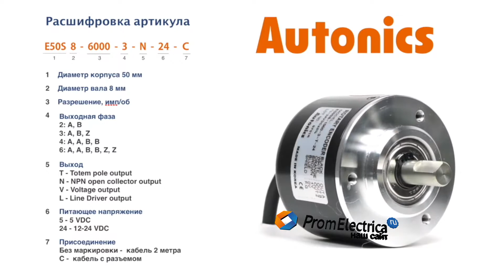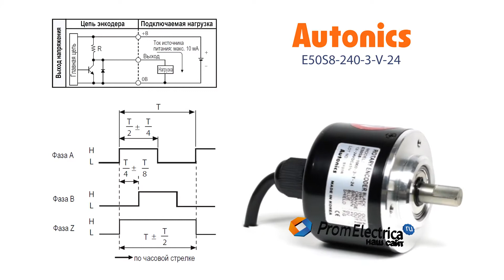Инкрементальный энкодер с выступающим валом 8 мм 240 имп/об 12-24 VDC Артикул E50S8-240-3-V-24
Представляем популярную серию инкрементальных энкодеров Autonics в корпусе 50 мм.

Максимальная частота вращения: 5000 оборотов в минуту

Выходной сигнал: по напряжению

Питающее напряжение: от 12 до 24 вольт постоянного тока

Присоединение: кабель 2 метра